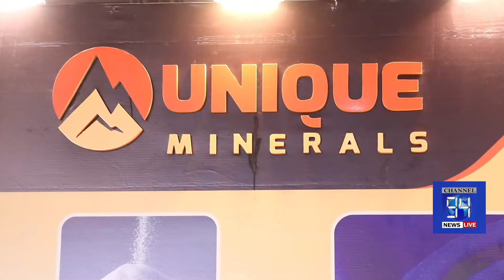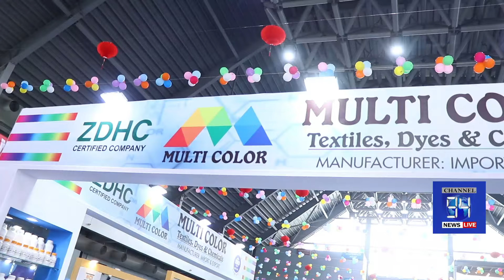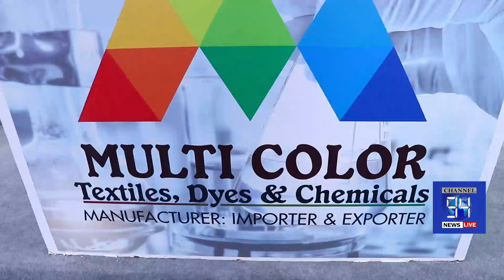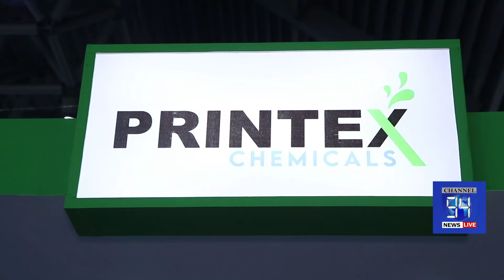9th color and chem Expo Lahore Johar town pakistan || Pora Lahore Expo phnch gaya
9th color and chem Expo Lahore Johar town pakistan || Pora Lahore Expo phnch gaya